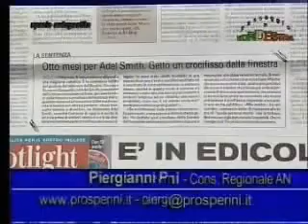I telecomizi di Prosperini in tv L'espresso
Arrestato l'assessore Prosperini
L'assessore allo sport e al turismo della Lombardia Pier Gianni Prosperini è stato arrestato a Milano con l'accusa di aver incassato una tangente da 230mila euro. La notizia dell'arresto gli è stata comunicata mentre era collegato telefonicamente alla trasmissione di un tv locale. Ecco la clip di Antenna Tre e i video dei suoi coloriti 'telecomizi' contro immigrati, gay e centri sociali